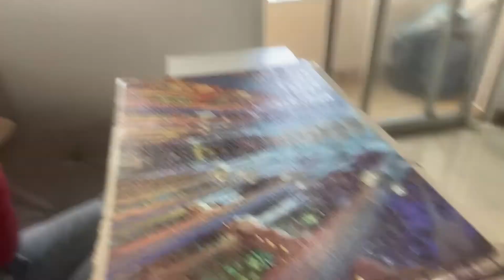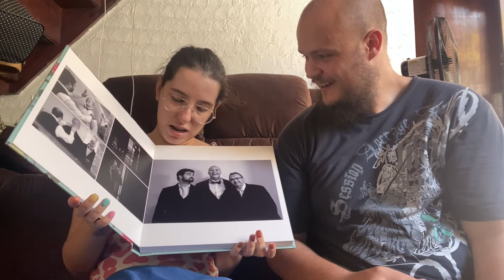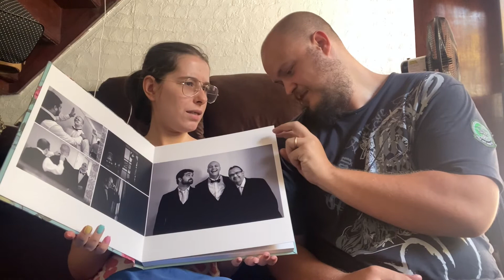30 antes dos 30 - Álbum + Cílios + Bicicleta